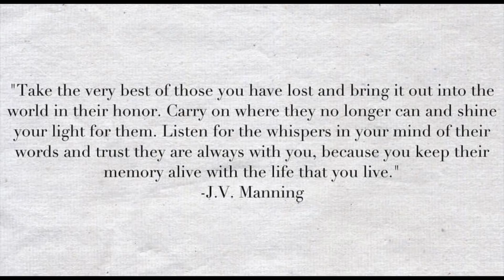Life After Stillbirth | Discussing Our Daughters Fatal Diagnosis | Vlog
Corey and I discuss our late daughters fatal diagnosis, what life is like after losing a child and a few other topics pertaining to grief and pregnancy loss. Thank you for always supporting us and uplifting us during the last three years. It means more to us than you know.xoxo
The Self Family

Vlogging Camera
(Canon G7x Mark ii)

GoPro HERO4

Mavick Pro Quadcopter

-I have the coconut flavor and love it!

+ i n s t a g r a m + @laurenselfblogs

+ i n s t a g r a m + @corey_self

(Used to be in our living room, but it’s now in Brodys room)

My name is Lauren and I’m a 24 year old vlogger from the Orlando, Florida area. I’ve been married to my husband Corey for 4 years and we have a 1 year old son named Brody, and a chocolate lab named Riley. We tried to start our family years ago but were faced with many struggles TTC, inlacing multiple and recurrent miscarriages, and we lost our first baby, Blair, in October 2015 at 22 weeks and 3 days. She was stillborn due to a rare chromosomal condition called Triploidy that we didn’t find out about until our anatomy scan at 19 weeks. I suffer from poor egg quality and low progesterone, so getting pregnant for us is quite the struggle.

I’ve been a licensed Esthetician for 4 years and started my YouTube channel originally to document my love for makeup and beauty! Over the years my channel has evolved to a more laid back and family friendly vlogging channel but I still have a passion for the beauty industry. On my channel you can expect family vlogs, preganncy and TTC related videos, as well as an array of beauty and fashion videos such as clothing hauls, makeup tutorials and beauty/skincare favorites. Thank you so much for stopping by!

I have an in depth blog post I wrote about my labor & delivery story with Blair, if you’d like to read it, here’s the

FTC:

I will never promote something or work with a brand I wasn’t happy with, so you can rest assured that anything I’m promoting it’s because I love it and want to share it with y’all! Thank you for understanding x